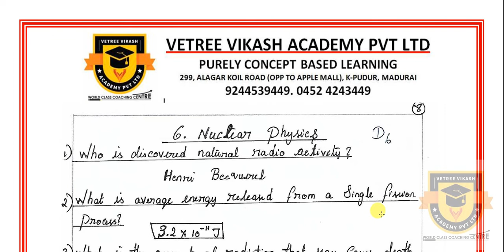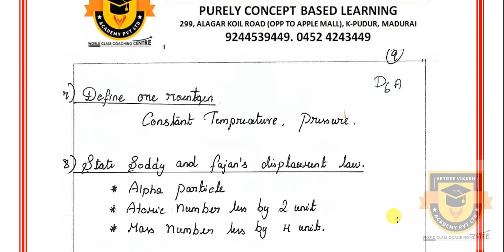PUBLIC EXAM 2020 | 10TH SCIENCE CHEMISTRY IMPORTANT QUESTIONS | SLOW LEARNER’S MATERIALS (T.N)